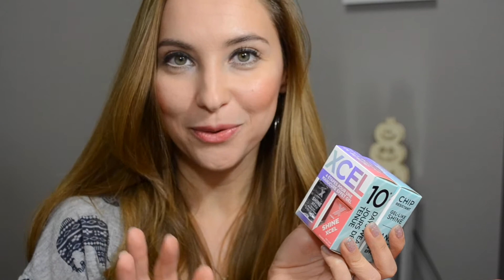REVIEW SEPHORA THE SYSTEM XCEL FORMULA X NAIL POLISH!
HOLA FRIENDS!! : )

Gracias a Influenster por mandar estos productos para hacerles un video!

***Quiere recibir productos de Influenster?! Haz click aquí!